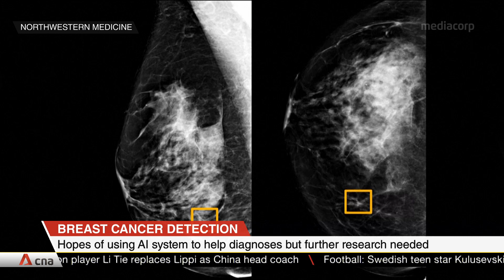Google's AI can detect breast cancer from scans: Study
A new study has found that Google's artificial intelligence system can detect breast cancer from routine scans. It has proved to be more accurate than human experts. Researchers said this could be a breakthrough in the fight against breast cancer.